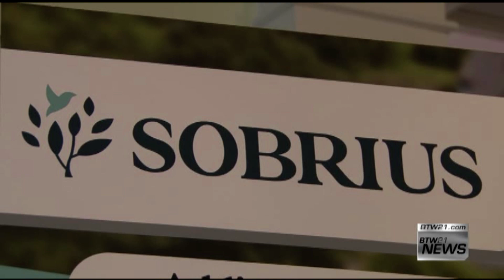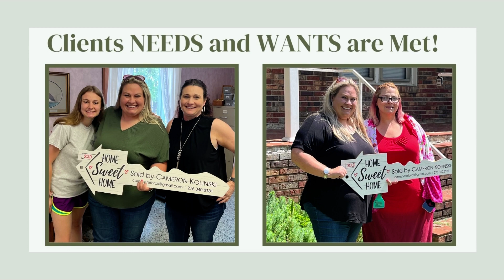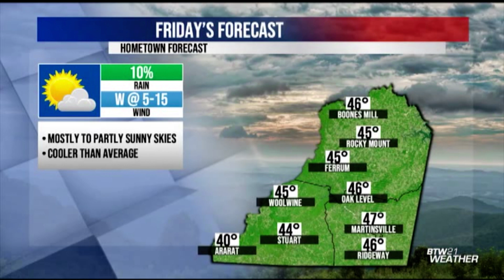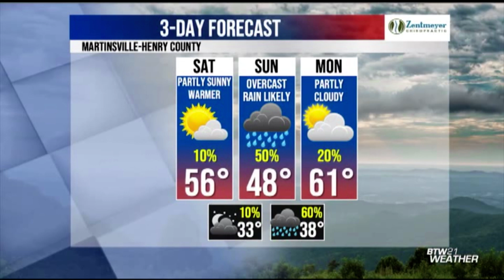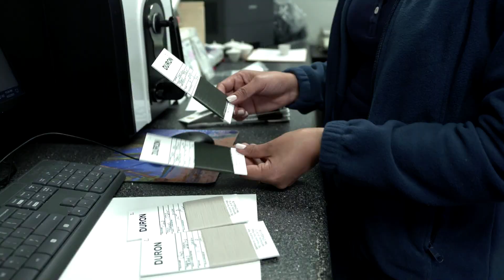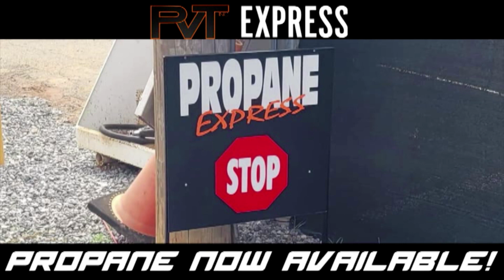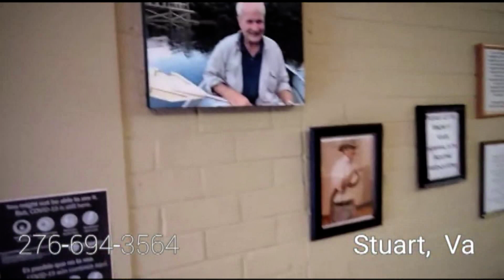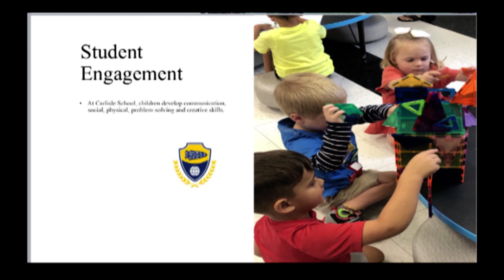BTW21 Newscast for January 26, 2023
WATCH: BTW21 News at 5 PM with @theluisromero for Thursday, January 26, 2023